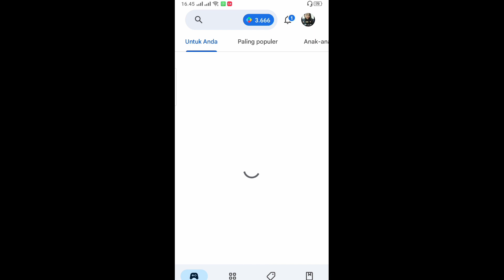8 ball pool versi original 5.12.0 bisa ganti nama | buruan update di playstor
Assalamualaikum 😍
Semoga teman teman semua enjoy 😍

      8 ball pool versi original 5.12.0, apk 8 ball pool, apk 8 ball pool bisa ganti nama di versi original, 8 ball pool apk versi terbaru.

info cash,dolar,box Legendary,pool pass chat WhatsApp
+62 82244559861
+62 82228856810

hastag
apk 8 ball pool versi original 5120